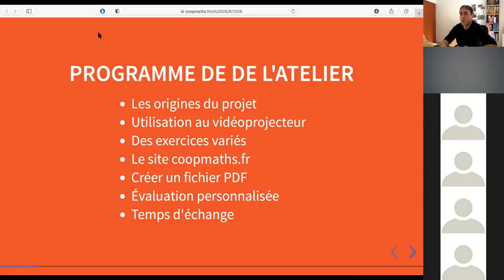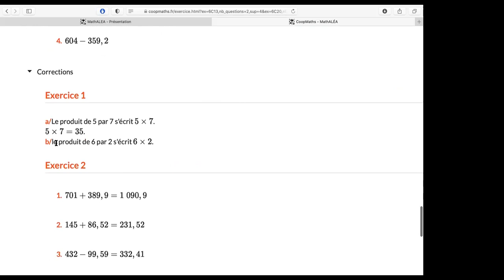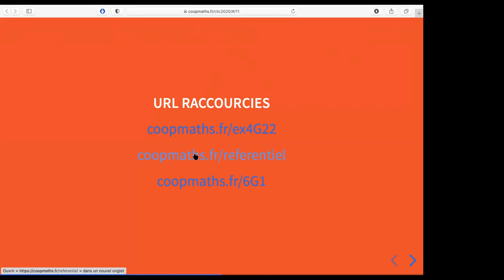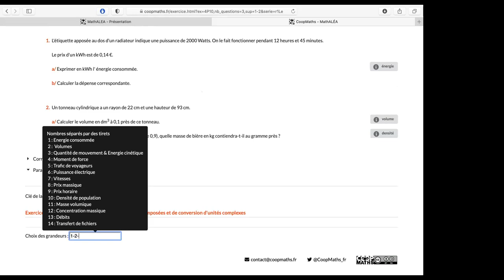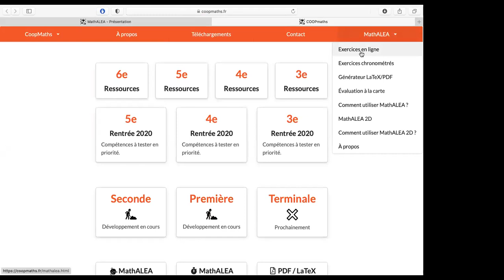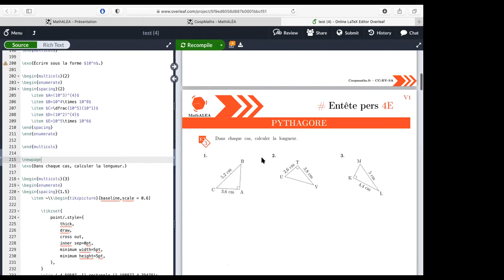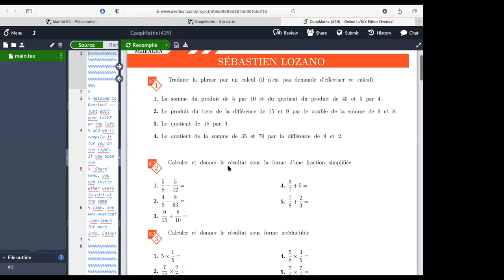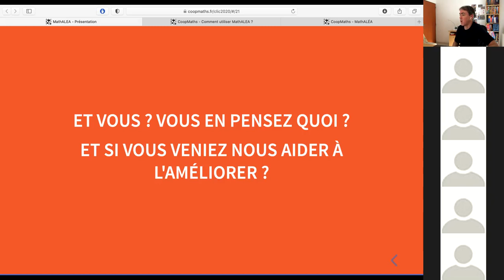Présentation de MathALEA - CLIC 2020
Présentation de MathALEA réalisée sur Zoom le 1er novembre 2020 lors du congrès CLIC.

- Présentation : 00:00
- Origines du projet : 01:49
- Utilisation au vidéoprojecteur : 05:59
- Création d'un PDF : 23:30
- Évaluation par contrat de confiance : 28:57
- Évaluation à la carte : 33:16
- Intégration dans un Génial.ly : 36:32